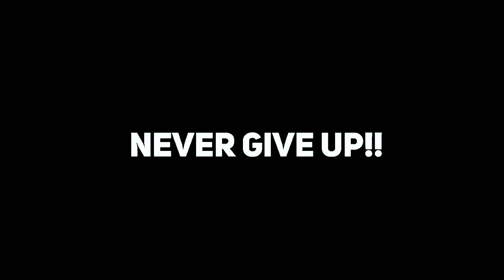Maar Dala X Divine⚡🔥JOD PLAYER | PUBG LITE MONTAGE - BGMI LITE Oneplus,9R,9,8T,7T,,7,6T,8,N105G,N10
Maar Dala X Divine⚡🔥JOD PLAYER IN PUBG LITE MONTAGE - BGMI LITE MONTAGE Oneplus,9R,9,8T,7T,,7,6T,8,N105G,N100Nord,5T,NeverSettle

Ash kaashh🔥⚡2GB RAM✨💛PUBG MOBILE LITE MONTAGE Oneplus,9R,9,8T,7T,,7,6T,8,N105G,N100Nord,5T,NeverSettle

.important.

''watch my video1020HD 720p60fps better quality"

i am vineet lodhi

! PLAYING FOR SKILL EMPROVMENT NOT K.D AND TIER !

My pubg lite Name:-KXP么VINEET
khelna :- 4FINGER full gyro but not gyro support delay hai bilkul 😓

lag fix Karo teen video dekho

VIDEO EDITING SOFTWARE -:KINEMASTER EXPORTING 60FPS+720HD Full brite

VIDEO RECORDER (ADV RECORDER)
SETTINGS_ 4 BRITE + 480 and 30fps

Thumbnail -: picsart+ lr+pixelleb

My device:-Vivo y55l
2GB Ram 16GB internal memory
Bhai Chhota H pubg lite ke liye
            (LAG)
PROCESSOR 430SD

MY PROBLEMS😏
✔NOT SPACE MY DEVICE
✔PERENTS FLAING X CHAPPAL
✔LOW END DEVICE
✔LOW RAM LOW PROCESSOR
✔BETTRY PROBLEM
✔TOUCH ISSUE
✔HETING ISSUE
✔LAG DEVICE
✔EARPHONES NAHI HAIN OR
✔FULL GAME PLAY NAHI DAL SAKTA
✔OR KYA BATAY APKO NAHI TO AP SAMJO GE KI MAIN JOONTH BOL RAHA HU🤐

1LIKE+1SUBSCRIBE+1SHARE=MOTIVATION💙

1. PUBG MOBILE LITE

60 players drop onto a 2km x 2km island rich in resources and duke it out for survival in a shrinking battlefield. Search for weapons, vehicles, and supplies to aid you in the battle. Prepare to land and fight to be the last one standing! Supports 12 languages: English, Spanish, Portuguese, Russian, Turkish, Indonesian, Thai, Simplified Chinese, Traditional Chinese, Arabic, German, and French.
TAGS🔰
PUBG M LITE
PUBG MOBILE LITE MONTAGE NEW
PUBG MONTAGE TDM
PUBG LITE MONTAGE BY KXP VINEET
PUBG LITE MONTAGE BY Solo Action
Pubg Mobile
Redmi note 9pro Max Pubg test
Poco x3pro Pubg test
solo vs squde gameplay
snapping
Pubg montage
Unstoppable Pubg lite montage
PUSHPA PUBG LITE MONTAGE
Low and device player pubg
Low and device pro player pubg
samsung,a3,a5,a6,a7,j2,j5,j7,s5,s6,s7,s9,a10,a20,a30
battleground mobile india
Tags-
@NEO  @Es viRusOP   @LION x GAMING   @Koobra Ali  @God Ayush OP   @Koobra Bhai   @MONSTER NK YT  @KXP VINEET YT

BGMI AND BGMI  LITE BIG YOUTUBER
low WAN gaming
not Max yt
akki2op
google baba gaming
Nody gaming
not solo yt
solo action
kxp vineet yt
JONATHAN gaming
daynamo gaming
hadra clan
god clan
YouTube Tyson
singer yt
ryzl gamer
defaulter yt
neo
Deva yt
zamasu yt
koobra bhai
koobra Ali
ipop gaming
Lion x gaming
insane Lion
intense gaming
Prime army yt
Prime kuki
god ad yt
Riflex op
god queen yt
god Sanny yt
god harshit yt
kingxpro
kinganbruh
Pubg lite helper
Krish gamer
gamo boy
God ayush yt
NEO